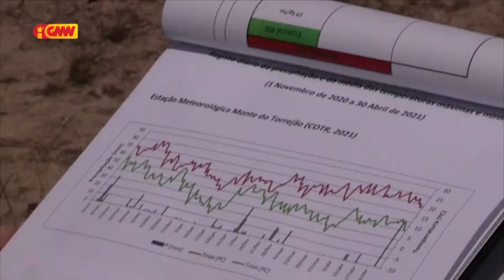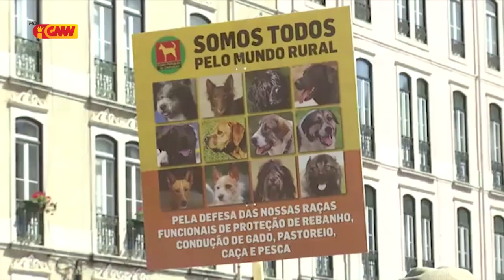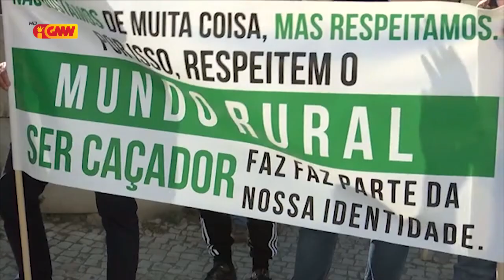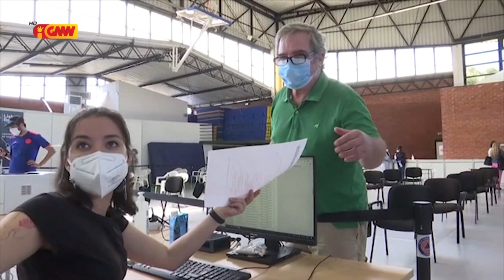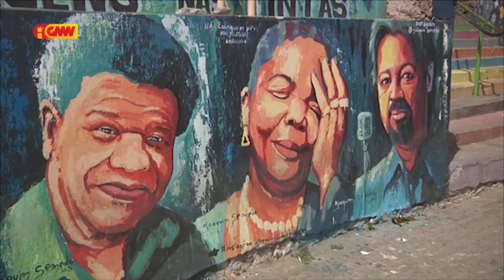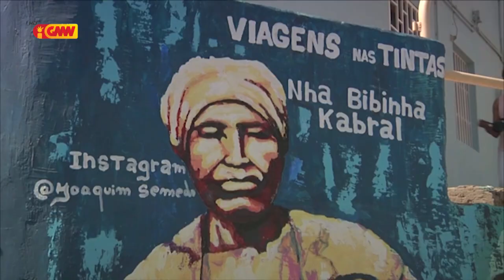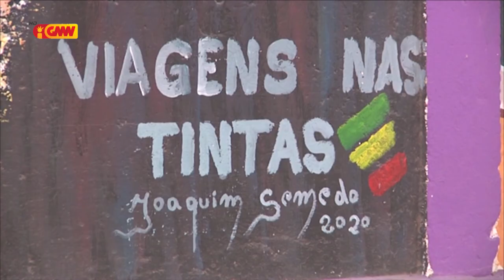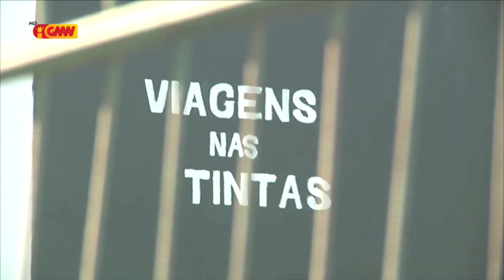CPLP na GMN edição 07 de Junho 2021